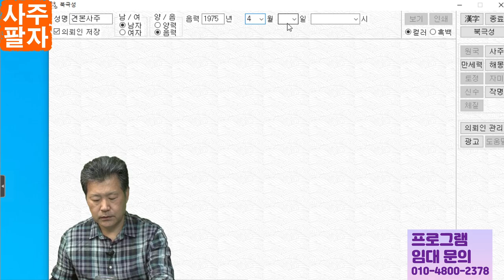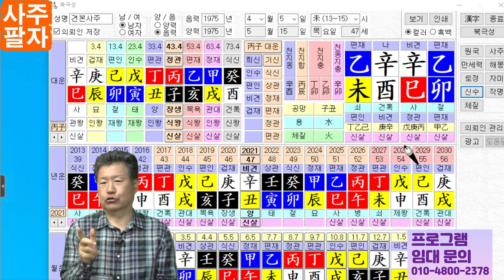역학공부는 반복이 최고, 시각 촉각 청각사용하세요